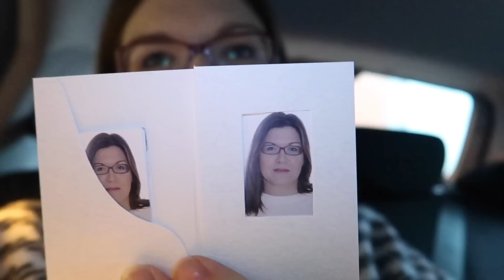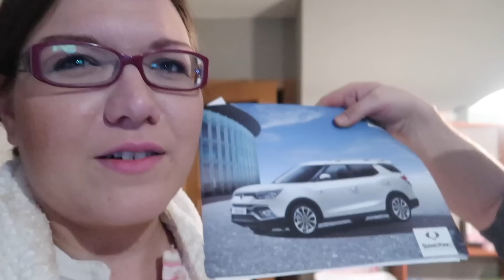VLOGMAS 8: EL COCHE NUEVO + HAZME UNA REBAJITA GUAPI VLOGS DIARIOS #8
En el vlogmas de hoy os enseñamos el coche por el que nos hemos decidido, además David nos deleita con otros de sus puntazos. Para no parar de reir!

Vlogs diarios! Cotillea nuestra vida en familia.
Somos David, Rocio,Ariadna y Ada una pequeña familia sencilla que intenta exprimir cada día al máximo.